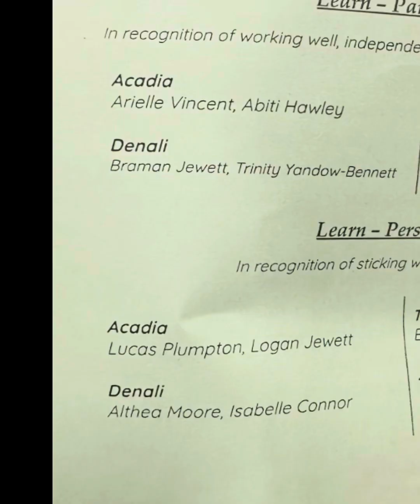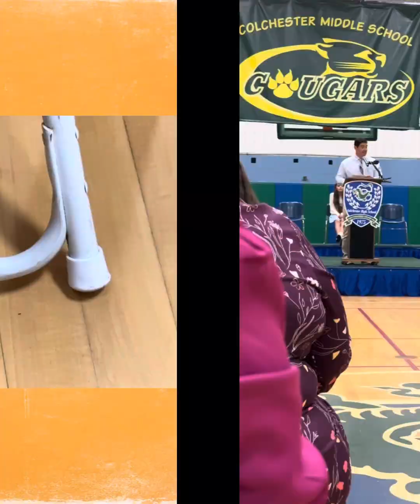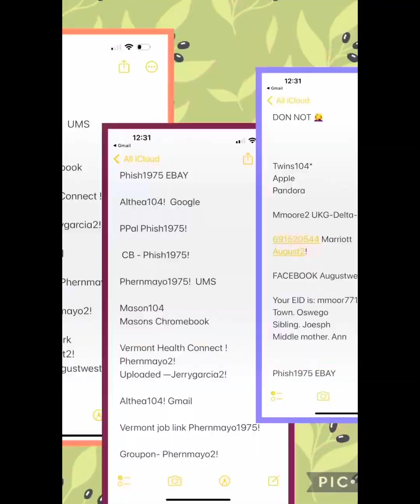Twins CMS 8th grade graduation 👨‍🎓👩‍🎓…Recap Closing !